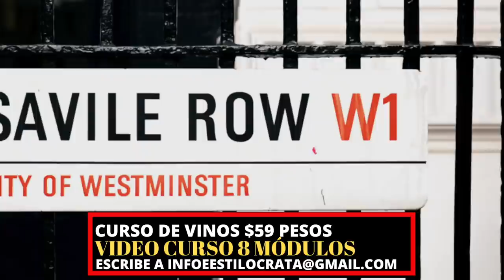LO MEJOR DE LA SASTRERÍA para HOMBRES: CONOCE LO BÁSICO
¿SABES LA DIERENCIA ENTRE SASTRERÍA INGLESA Y SASTRERÍA ITALIANA? AQUÍ TE LA DECIMOS.

Visita nuestro sitio asociado de Amazon para productos de tu interés: